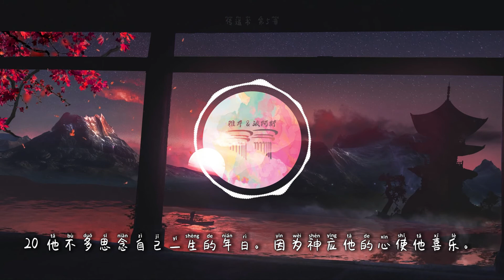视听圣经 | 传道书 第5章（动态音波+背景音乐+字幕）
※ 朗读（中文和合本圣经）声音素材归原作者所有，本视频制片非为商业盈利途径，仅提供给个人或团体使用，欢迎下载聆听或分享链接。

制作：doulos
字幕：doulos
朗读：unknown
感谢pixabay提供的背景视频素材

【有聲聖經】傳道書：中文和合本聖經100週年紀念(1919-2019)

第五章
你到神的殿，要谨慎脚步。因为近前听，胜过愚昧人献祭，（或作胜过献愚昧人的祭）他们本不知道所作的是恶。
2 你在神面前不可冒失开口，也不可心急发言。因为神在天上，你在地下，所以你的言语要寡少。
3 事务多，就令人作梦，言语多，就显出愚昧。
4 你向神许愿，偿还不可迟延。因他不喜悦愚昧人。所以你许的愿应当偿还。
5 你许愿不还，不如不许。
6 不可任你的口使肉体犯罪。也不可在祭司（原文作使者）面前说是错许了。为何使神因你的声音发怒，败坏你手所作的呢？
7 多梦和多言，其中多有虚幻。你只要敬畏神。
8 你若在一省之中见穷人受欺压，并夺去公义公平的事，不要因此诧异。因有一位高过居高位的鉴察。在他们以上还有更高的。
9 况且地的益处归众人。就是君王也受田地的供应。
10 贪爱银子的，不因得银子知足。贪爱丰富的，也不因得利益知足。这也是虚空。
11 货物增添，吃的人也增添。物主得什么益处呢？不过眼看而已。
12 劳碌的人，不拘吃多吃少，睡得香甜。富足人的丰满，却不容他睡觉。
13 我见日光之下，有一宗大祸患，就是财主积存赀财，反害自己。
14 因遭遇祸患，这些赀财就消灭。那人若生了儿子，手里也一无所有。
15 他怎样从母胎赤身而来，也必照样赤身而去。他所劳碌得来的。手中分毫不能带去。
16 他来的情形怎样，他去的情形也怎样。这也是一宗大祸患。他为风劳碌有什么益处呢？
17 并且他终身在黑暗中吃喝，多有烦恼，又有病患呕气。
18 我所见为善为美的，就是人在神赐他一生的日子吃喝，享受日光之下劳碌得来的好处。因为这是他的分。
19 神赐人赀财丰富，使他能以吃用，能取自己的分，在他劳碌中喜乐。这乃是神的恩赐。
20 他不多思念自己一生的年日。因为神应他的心使他喜乐。

这圣经能使你因信基督耶稣有得救的智慧。圣经都是神所默示的（或作凡神所默示的圣经），于教训，督责，使人归正，教导人学义，都是有益的。叫属神的人得以完全，预备行各样的善事。